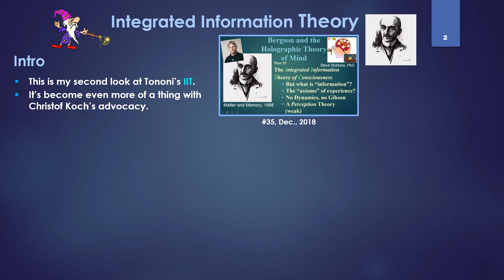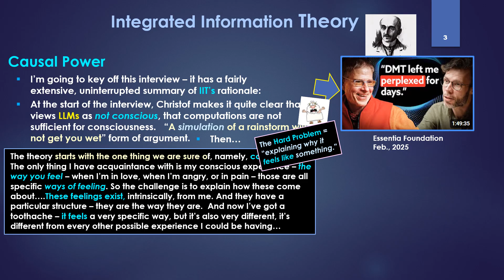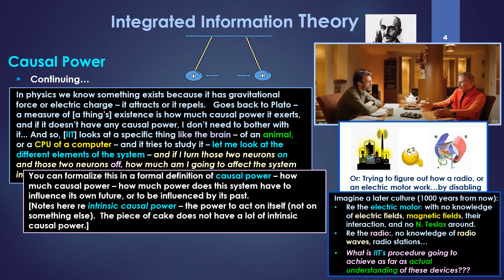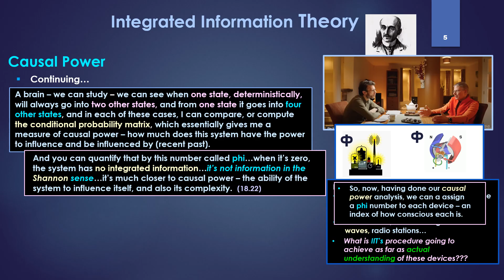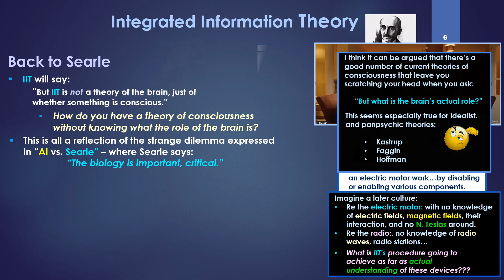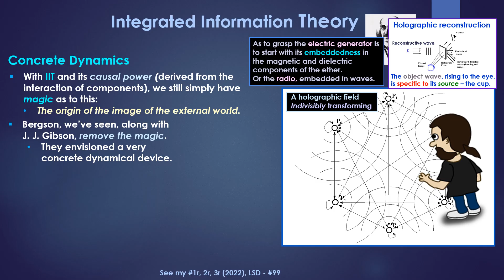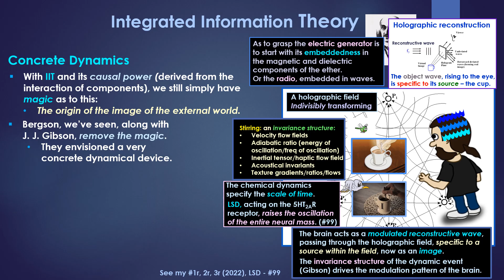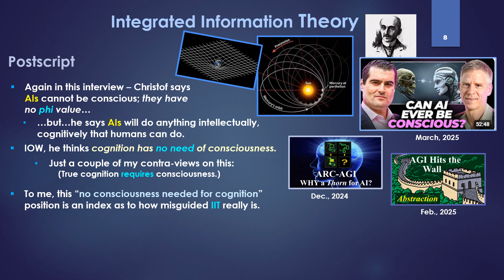Integrated Info Theory - Magic Needed (Bergson-Holographic 100)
A look at Christof Koch's explanation of IIT and its concept of "causal power."  Why IIT's procedure would as "effective" as "explaining" an electric motor with no awareness of magnetism, electrical waves, or their interaction.  Why Bergson's model (with J. J. Gibson) shows how IIT's framework is irrelevant.

Timestamps
00:00 Intro
01:23 IIT's "Causal Power" framework - per Christof Koch
05:29 The problem: Imagine a culture "explaining" an electric motor - w/zero knowledge of EM
08:22 Christof's reaction to Aaronson's "reductio to absurdity" (of phi) critique
09:00 IIT is a poor substitute for a dynamic model of any device (brains, motors, radios...)
10:35 This is all a reflection of "Searle vs. AI" - why IS the biology important?  No one knows.
11:58 The magic of IIT - the wand for creating the image of the external world.
12:44 Bergson - as the electric motor, understand the device working within a holographic field
16:50 Postscript: Christof - "No consciousness required for cognition."  Another IIT weakness.